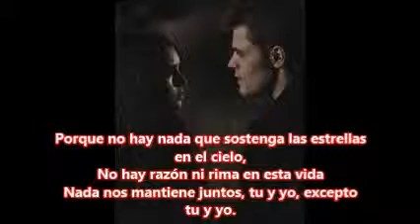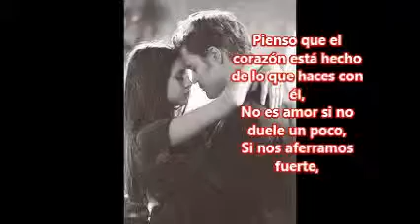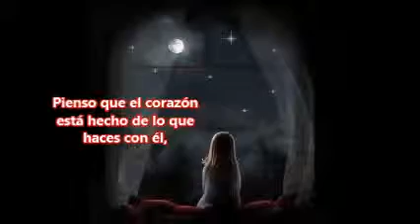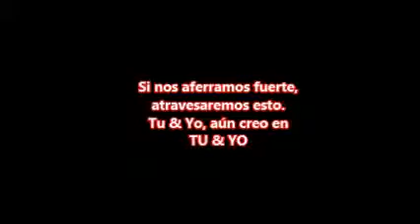Banda Sonora Tu & Yo Unos Segundos en el Paraíso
Kyler England Tu y Yo

Traducida por Sebastian Reagan & Amalia Oyarzún
Edición y fotografías, Pedro Schneider, Andrea Andrade & Samantha Sartino